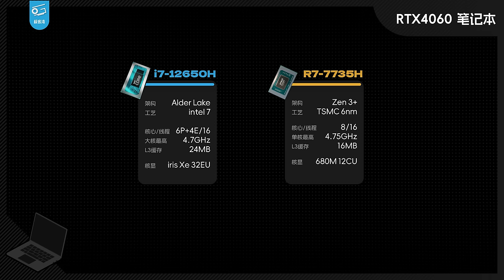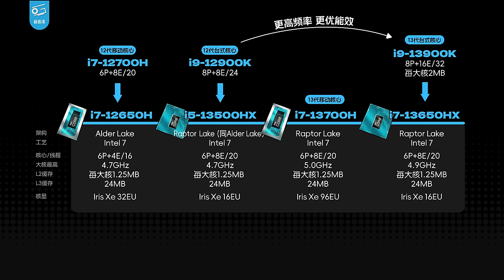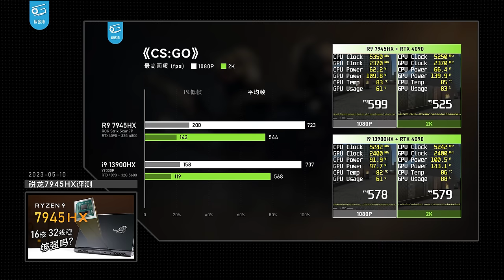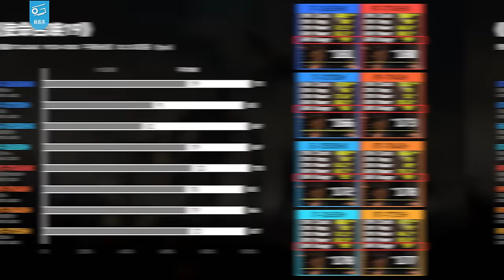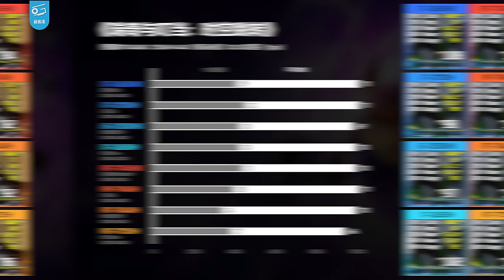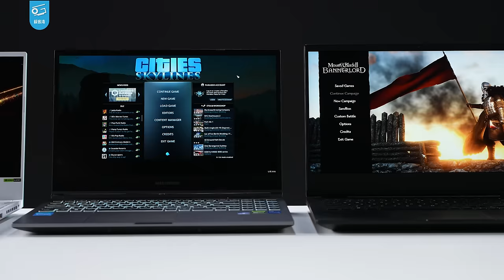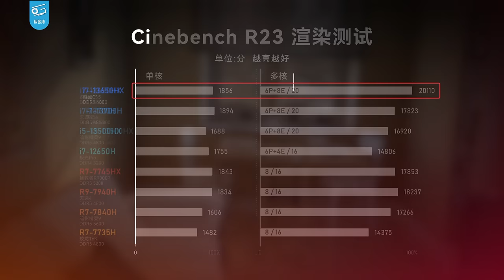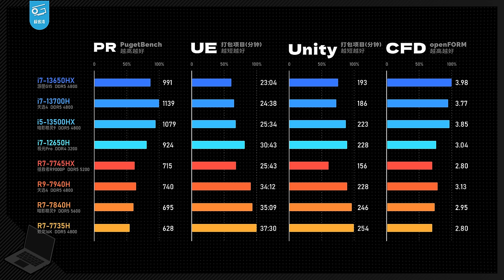主流游戏本CPU大横评：买谁最划算？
主流游戏本的CPU鱼龙混杂，从新瓶装旧酒的12650H、7735H，到最主流的13代/Zen4机型，再到高端发烧级的HX平台，打游戏和干活到底哪款性价比最高？这次我们集齐了8款4060笔记本，分别载有各种档次的英特尔和AMD处理器，我们一次测个尽兴！